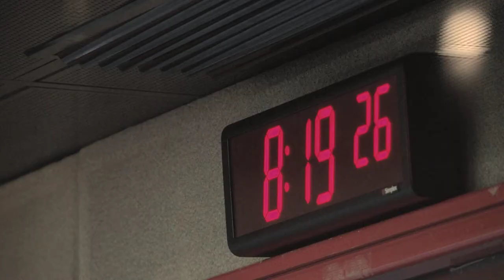Ali Clarke on being an Active Ambassador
Triple M breakfast radio presenter, Advertiser columnist, wife and mother of two, Ali Clarke knows how hard it can be to make time for exercise.

"I find mums especially tend to put themselves well down the pecking order, because the hours you're spending on yourself, you're not spending with your kids, or doing the groceries, or making the boss happy," says Clarke.

Clarke is one of the first media celebrities to become an Active Ambassador for the Adelaide City Council, taking her message of encouragement to Twitter.